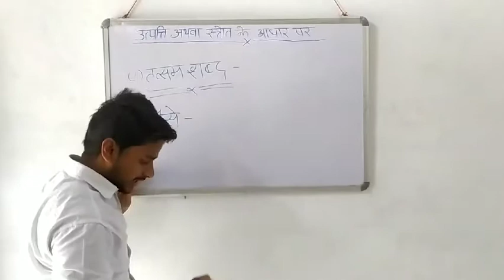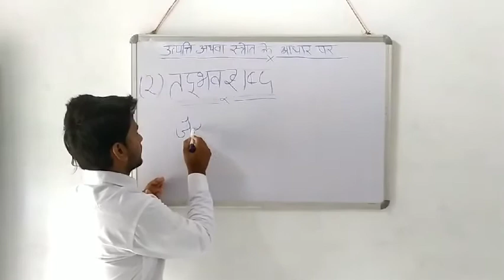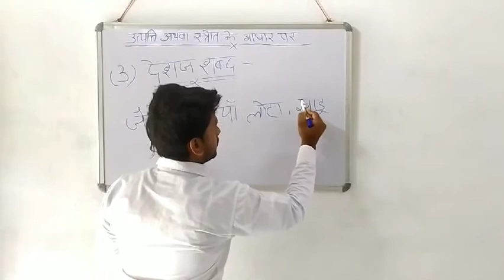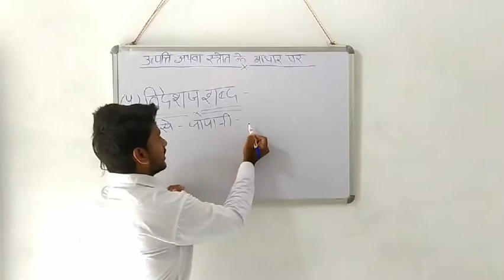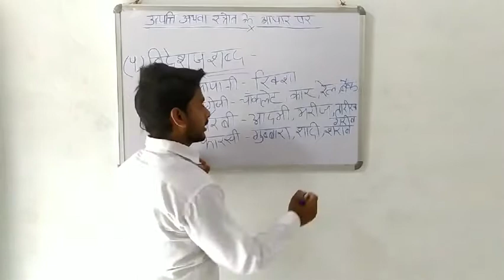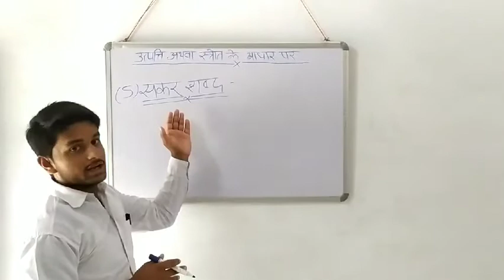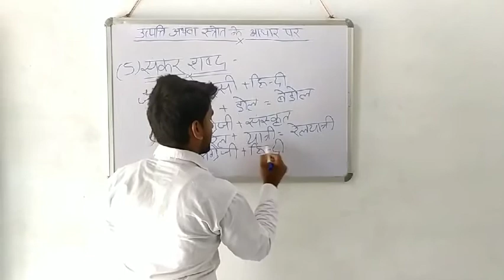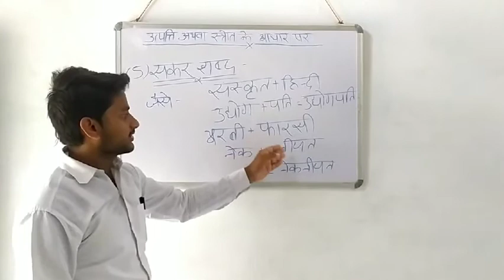तत्सम , तद्धव , देशज , विदेशज , संकर शब्द complete explanation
Utpatti ke adhar  par shabd ke bhed

Hello Friends
In ,this video we will be learning  utpatti ke adhar par shabd ke bhed  . how the question is being asked and how to use the rules?

Hence in this channel, you will be getting video on Hindi subject based on competitive exams.
Exams  like, Upsc ,Si , PSC,  constable , and all other  competitive exams related videos will be available here. here we will be learning the most important Hindi concepts and discussing the questions too. so keep connected with us and ask any questions related to subject in the comment.